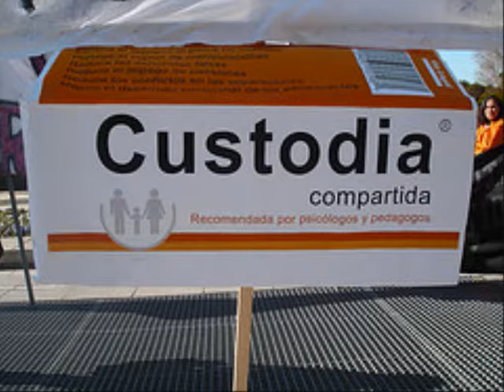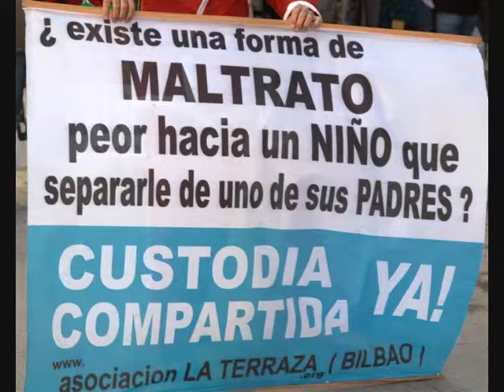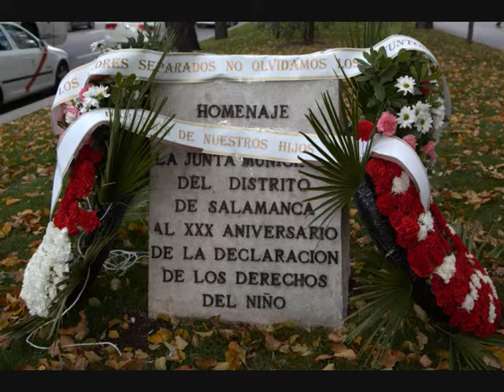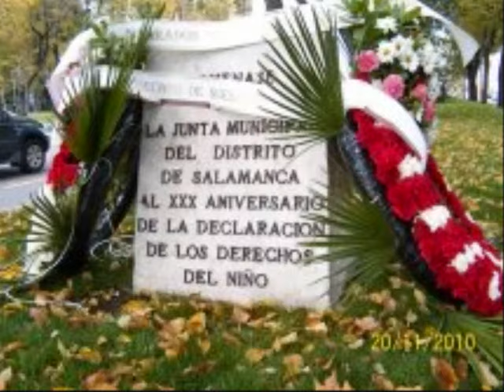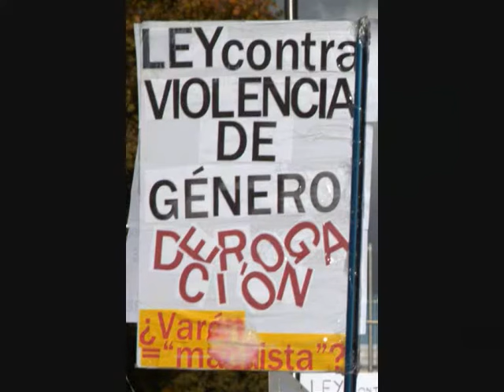Projusticia. Convocatoria manifestación Madridnoviembre2011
Projusticia.
Convocatoria manifestación Madridnoviembre2011
Como en años anteriores y con motivo del Día internacional de los derechos del niño, convocamos a afectados y simpatizantes a la manifestación anual.

La manifestación será el 13 de noviembre de 2011
a las 12 horas
en Madrid
Desde la Puerta del Sol a la Plaza de Colón

Derogación de las leyes sexistas basadas en la ideología de género

Custodia Compartida por defecto sí
Denuncias falsas no
Síndrome de Alienación Parental no